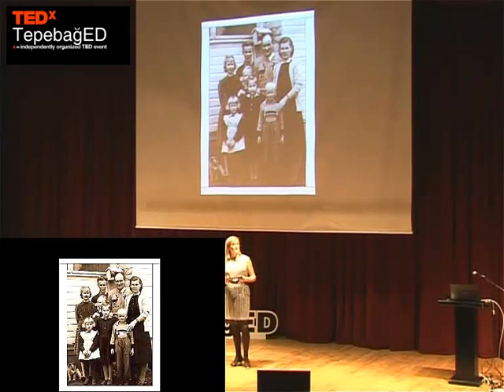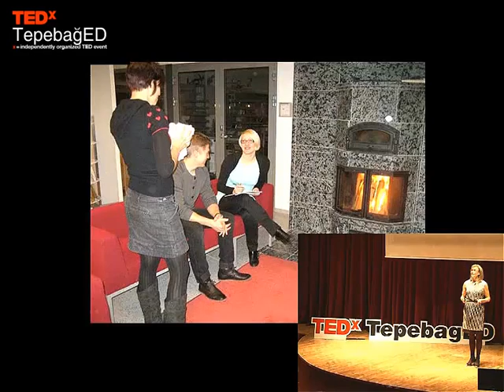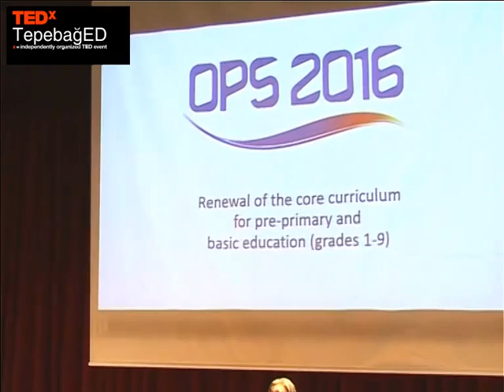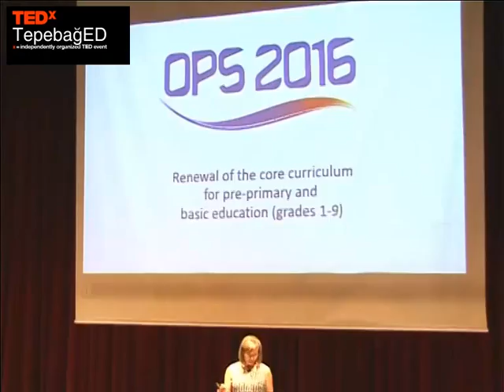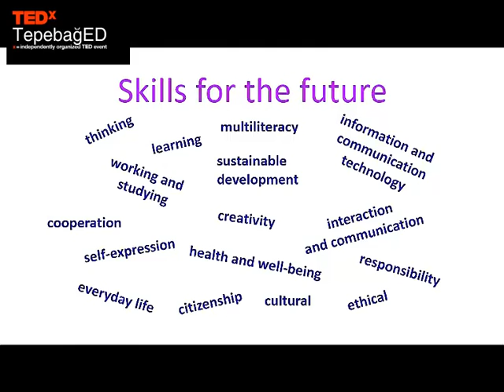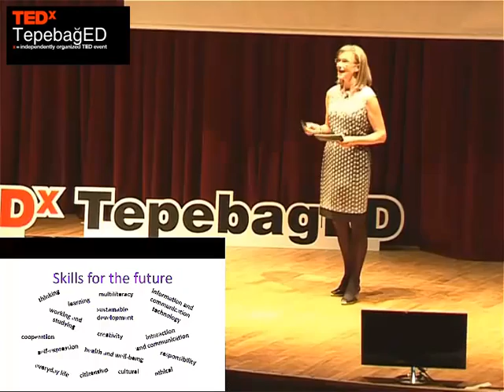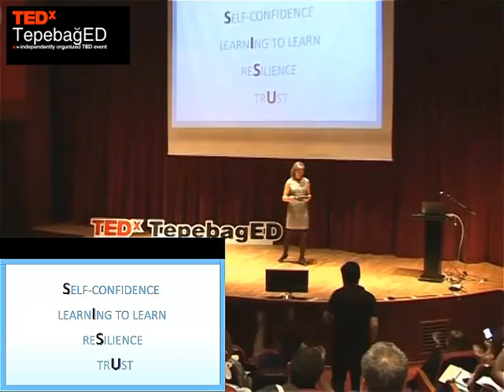A story of Finnish Sisu: Minna HARING at TEDxTepebagED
Doğu Finlandiya Üniversitesi'nden Dr. Minna HARING, 3 Mayıs 2014 tarihinde Adana'da düzenlenen TEDxTepebağED etkinliğinde; "A Story of Finnish Sisu" isimli konuşmasını yapıyor...

Dr. Minna Haring is a lecturer and vice principal at Joensuun normaalikoulu, the University Teacher Training School at Joensuu. Schools such as Joensuun normaalikoulu are special feature in the organization of Finnish teacher education; strengthening the link between instruction and research and intergrating the theory and practice of teaching. A considerable part of the teachers' work is being a teacher educator. Minna Haring has been reasearching teacher thinking in early and primary education, pedagogical well-being and early learning in mathematics. In her speech she will concentrate on some essential features of Finnish education system.